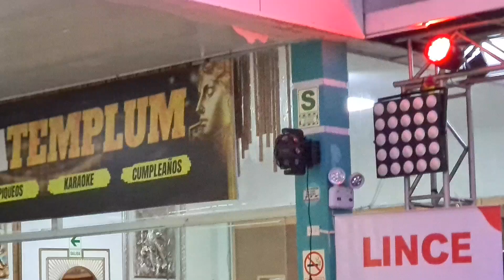"Que Somos Amantes " Fiorela Caballero tributo- Choza Náutica Lince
Fiorella Caballero tributo, Cantante versátil ,  Día de la canción Criolla.
Invitada especial en los escenarios - restaurante de la Choza Náutica en Lince. Sábado 2 de Noviembre 2024. musica show cantantesolista .
Lima-Perú